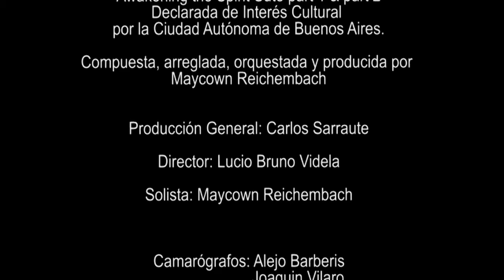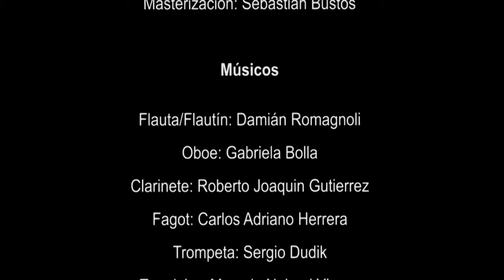Maycown Reichembach & Quantum Orchestra - Flying Elephant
Extraído del DVD "Awakening The Spirit Suite"